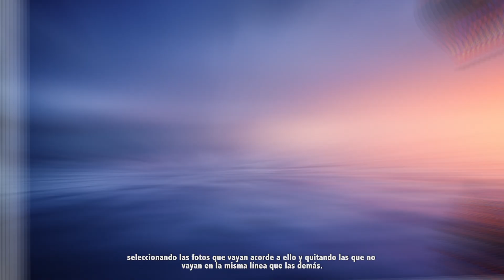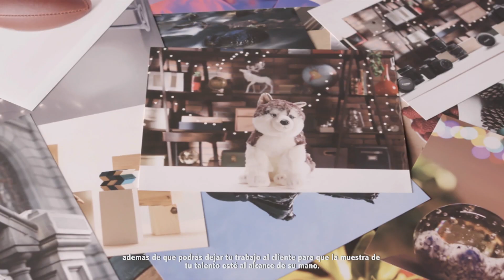Selecciona las fotos correctas para tu portafolio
Día a día tomamos muchas fotografías y es difícil escoger las adecuadas para presentarlas al cliente. En este video te damos unos consejos para que causes la mejor impresión con tu trabajo.